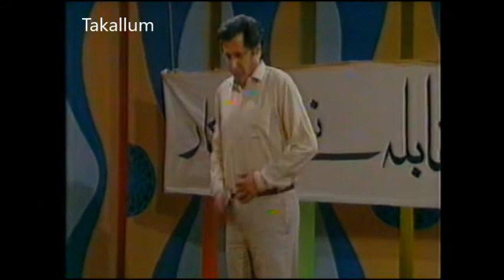muqabla adakari-show time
Comedy skit by Anwar Maqsood